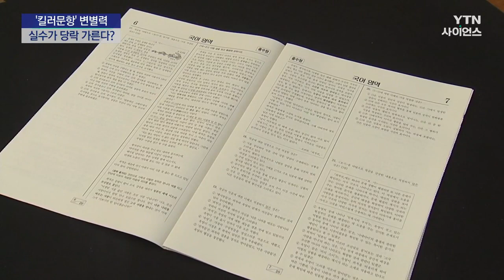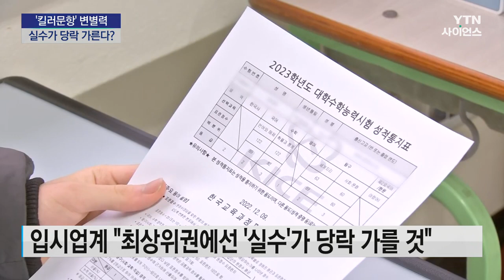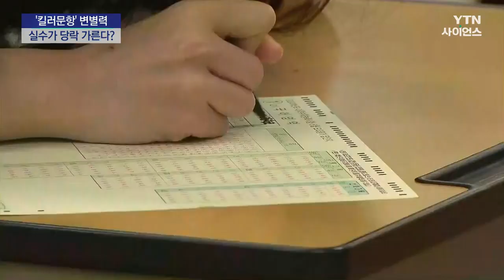원성 자자한 킬러문항 사라지면...실수가 당락 가를 수도 / YTN 사이언스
[앵커]
공교육 교과과정을 벗어나 출제되는 킬러 문항은, 교육계는 물론 사회 각층에서 강한 비판을 받아 왔습니다.

하지만, 최상위권의 변별력을 이유로, 매년 출제가 반복됐는데요.

킬러 문항이 없어지면 최상위권에선 '실수'를 가장 조심해야 한다는 분석이 나옵니다.

김현아 기자가 보도합니다.

[기자]
지난해 수능 국어 17번 문제입니다.

지문에 나온 'L-그래프' 설명을 이해했는지 묻는데, 복잡한 수학 용어들이 줄줄이 나열된 탓에 정답률은 15% 수준에 그쳤습니다.

수학에서도 6문제당 한 개는 공교육 수준을 넘어선 문제를 냈다는 비판이 나왔습니다.

역시 정답률은 바닥을 찍었습니다.

[구본창 / 사교육걱정없는세상 정책대안연구소장 : (교육과정에서는) 복잡한 함수를 다루지 않도록 되어 있는데 여러 함수를 복합적으로 결합시키면서 복잡한 계산식을 유발하는, 그래서 실제로 정상적으로 풀이를 하면 연습장 서너 페이지 나온다….]

킬러문항은 애초에 최상위권 학생들의 변별력을 확보하기 위한 성격이 큽니다.

하지만, 의대에 진학할 1.5%를 위해 공교육에 대한 불신을 키우고 학생들을 사교육 시장으로 내모는 부작용도 컸습니다.

킬러문항들이 사라지면 수능은 어떻게 될까.

입시업계에선 우선, 킬러 문항이 없어진다고 수능이 전반적으로 쉬워질 거란 생각은 독이 될 수 있다고 지적합니다.

[김병진 / 이투스 교육평가연구소장 : 사고력 중심의 측정이라든지 아니면 단계별 측정이라든지 이런 거들을 조금 더 가할 수 있는 거로 해석이 됩니다. 준킬러라고 불리는 문항들 난이도를 높여서 시간을 좀 오래 걸리게, 애들 표현을 빌면 타임어택이 걸리게 하는 거죠.]

다만, 최상위권에선 다시 '실수'가 당락을 가르게 될 거라는 예측에 힘이 실립니다.

때문에 남은 기간 아는 문제도 풀이 과정과 단계를 꼼꼼하게 되짚어야 한다는 지적입니다.

[이만기 / 유웨이 평가이사 : 정시 모집은 소숫점 셋째 자리에서 반올림해서 둘째 자리에서 끊거든요. 그래서 사실 한 줄로 서는 건 별 문제가 안 되는데, 그 한 문제가 커트라인을 좌지우지하게 되니까 실수를 막는 것이 가장 관건이라고 저는 보고 있어요.]

더불어, 9월 모의고사는 새 수능의 테스트적 성격이 커진 만큼, 문제 경향과 결과를 참고는 하되 수능 최종 난이도는 얼마든 달라질 수 있다는 생각으로 대비하는 게 좋습니다.

YTN 김현아입니다.